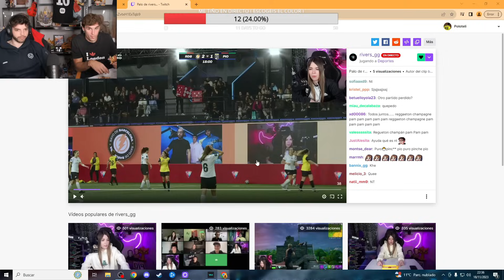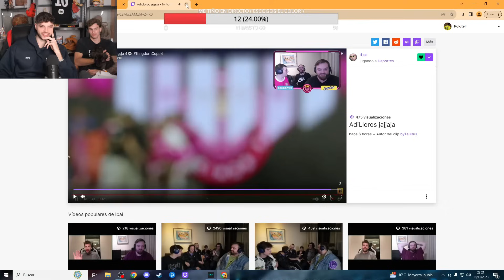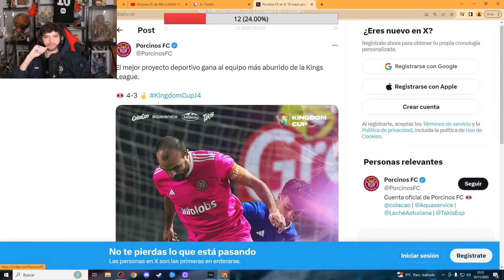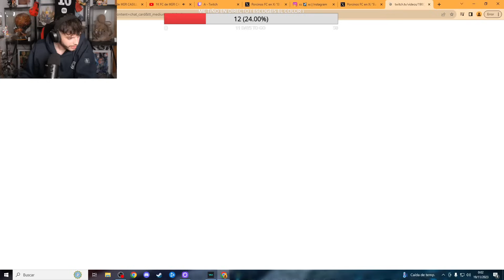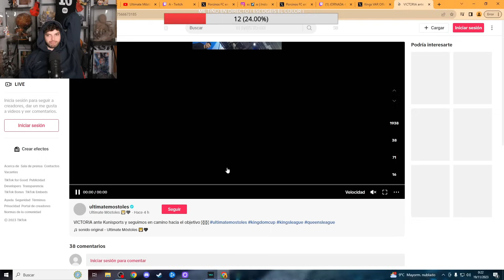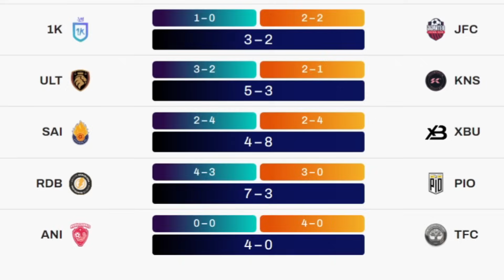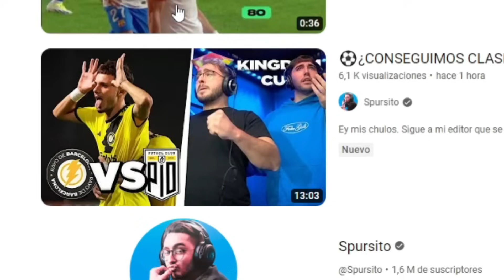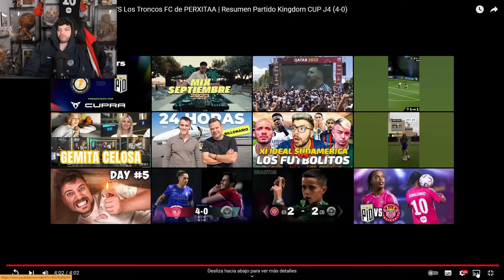La VUELTA del KUN AGÜERO 😮 | Repasando la JORNADA 4 KINGDOM CUP 👑